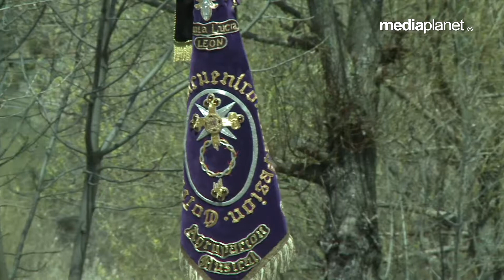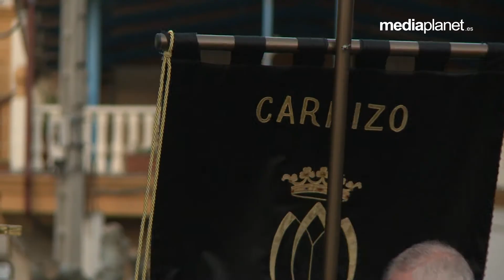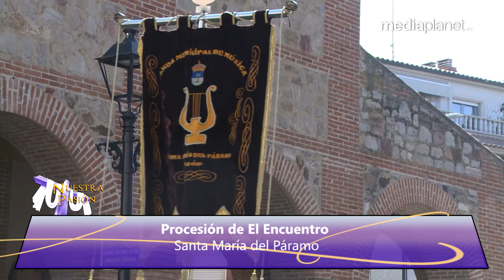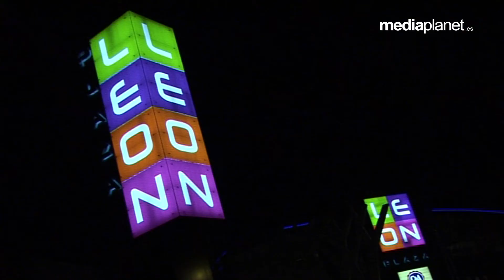NUESTRA PASIÓN - Programa 34 | 19/04/2017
Ya puedes ver el trigésimo cuarto programa de 👉 NUESTRA PASIÓN 👈 con Marcelino García y José Antonio Fernández.

Volvemos a la programación normal de Nuestra Pasión: 📺 Todos los miércoles a las 00:30 horas en La 8 León.

✅ Análisis de la Semana Santa de la provincia leonesa junto con Héctor Luis Suárez Pérez:
▪ Domingo de Ramos en Santa Lucía de Gordón.
▪ Procesión del Silencio en Astorga.
▪ Procesión de El Encuentro en Valencia de Don Juan.
▪ Procesión de Las Tres Caídas de Almanza.
▪ Procesión de El Desenclavo en Sahagún.
▪ Procesión de El Encuentro en Santa María del Páramo.
▪ Procesión de El Encuentro en Santa María del Rey.

✅ Entrevista a Héctor Luis Suárez Pérez, historiador, musicólogo y fundador de la Cofradía del Santísimo Cristo de la Expiración y del Silencio.
▪Hablamos de sus publicaciones:
" La desconocida Semana Santa en la provincia de León".
" La Semana Santa desconocida de la provincia de León".

Si tienes alguna noticia, o quieres dar a conocer algún acto relacionado con la Semana Santa, escríbenos a 📧 , estaremos encantados de atenderte. 👌 😊

👉 👉 👉 ¡¡Dale al play!! 👈 👈 👈 NuestraPasión 📺Todos los miércoles a las 00:30 horas en La 8 León

Mediaplanet Comunicación
 📹 Producción Audiovisual
📣 Publicidad
📌 Eventos
💬 Comunicación